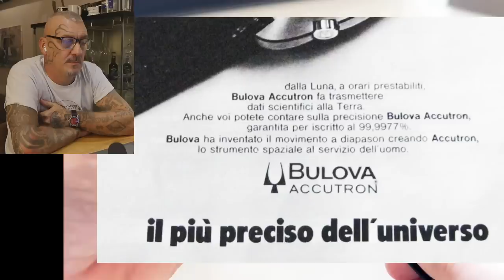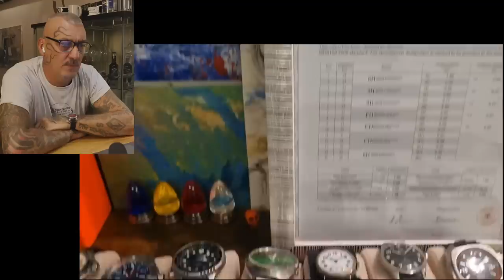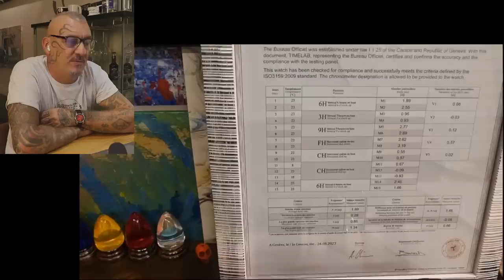Un tris di orologi da paura in the night